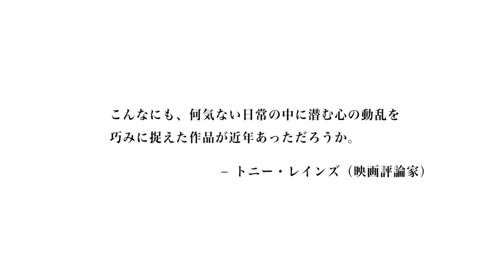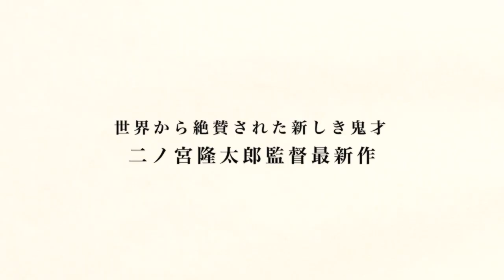映画『枝葉のこと』予告編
『魅力の人間』で第34回ぴあフィルムフェスティバルの準グランプリを受賞した二ノ宮隆太郎監督作。幼少期に母親代わりだった女性の死期が迫っていることを知った青年の数日間を映す。二ノ宮監督のほか、矢島康美、松本大樹、木村知貴、廣瀬祐樹、三好悠生、新井郁らが出演。二ノ宮監督の実体験を基に描かれている。